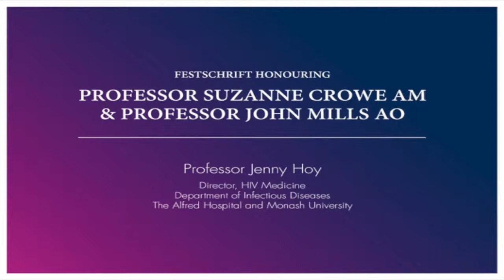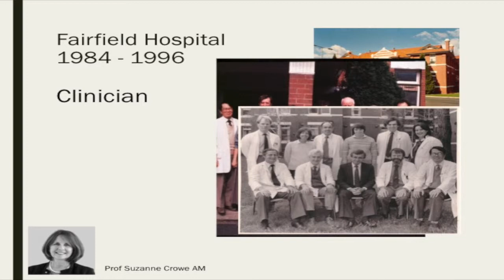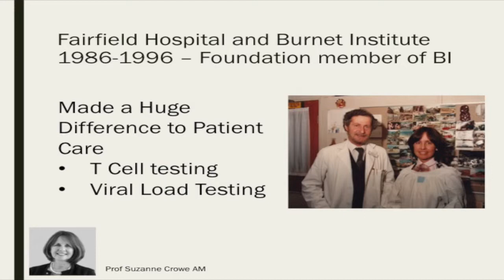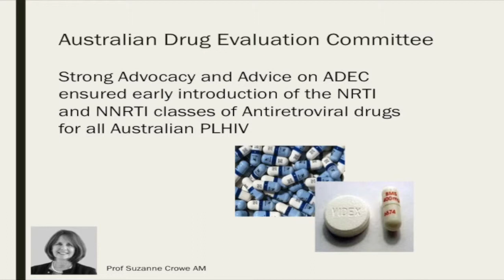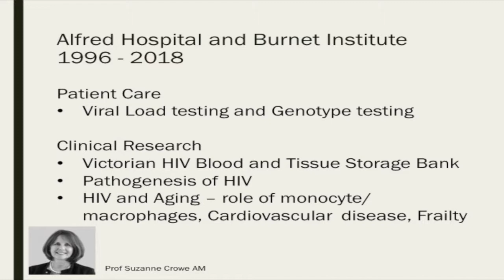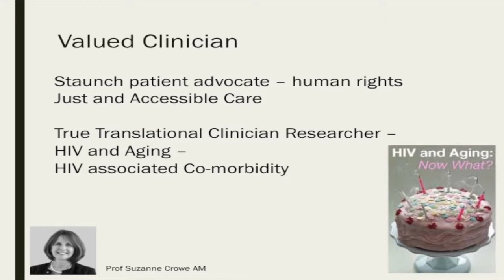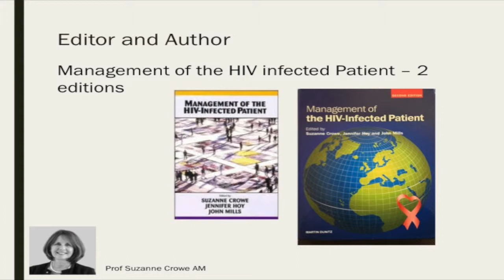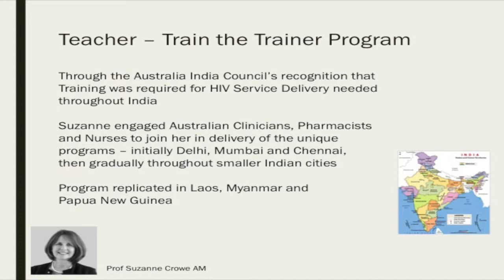Professor Jenny Hoy Festschrift Tribute to Professor Suzanne Crowe and Professor John Mills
Professor Jenny Hoy Festschrift pays tribute to Professor Suzanne Crowe and Professor John Mills, Burnet Institute, Sunday 28 October, 2018